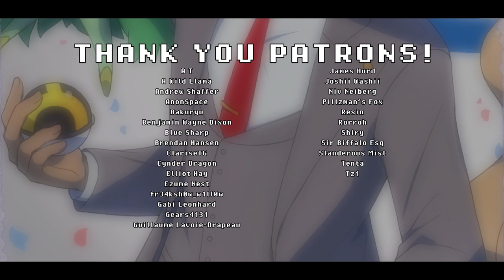Pokemon Sword & Shield - Vs Chairman Rose Remix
So Chairman Rose. Whoaaaa who saw this coming??? A shady man becomes bad guy oh noooo. Anyway It has been almost a couple of months since the game came out so I thought maybe it's time to make this remix since people have been asking for it for a while. Hope you guys enjoy!

Okay I'm going to be real, this is INTENSE. Like holy crap I don't think I've ever made something like this before and I'm pretty happy with how it turned out! So for this one I had the idea to mimic Mick Gordon's style. The guy who produced the soundtrack for Doom 2016, and that was kinda my referennce for style. I thought the original was pretty cool with its intimidating Orchestral elements but it needed something more to make it much more intimidating. This is the first time I surprised myself with this kind of thing because holy crap I think I finally got guitars right for once. It may not be absolutely perfect but it's definitely better than some of my earlier attempts. Trying to replicate such a dynamic instrument with midi is super hard, considering you can only have so many parameters to try to mimic a person playing the real thing. anyway,

SO, GUITARS.

LOTS OF THEM.

Also Happy new year! Must be weird seeing the year "2020" in that upload date. I remember when I was a kid I was so weirded out seeing 2008 in the TV catalogues when new episodes aired in the new year. Yeah, 2008 I know I'm old. Look I'm an early zoomer so leave me alONE. Anyway My final semester is going to start in about 3 days and I'm pretty excited. By april I will be a sound production graduate and I can slap that onto my resume for some bonus points if I want to impress employers and all that jazz. Though for now, I think youtube and commissions are doing just fine so hopefully I won't need to resort to it for a bit. I'm excited, to what the future holds for once!